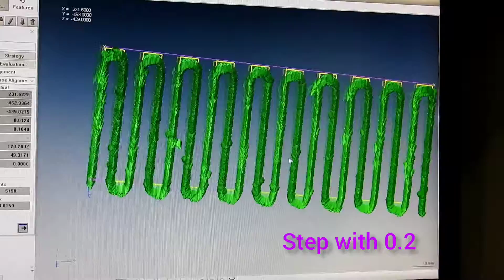CMM probe trace in Flatness 0.2 width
cmm